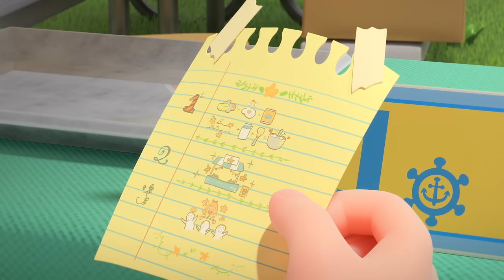⭐ 본편 7~9화 몰아보기 | 공주들, 모두 힘을 합쳐! | 어린이 애니메이션 모음집 | 인어공주 | 레인보우 버블젬🌈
오늘은 7~9화까지 몰아보기를 준비했어!
오렌지를 처음 만난 바자회부터, 그린을 따라하고 싶어 블랙다이아의 미끼에 낚인 퍼플,
그리고 퍼플의 아버지가 직업체험 선생님으로 학교에 방문한 에피소드까지!
재미나게 봐줘! 💜

💜TIME STAMP💜
00:00:00 달콤한 바자회 (7화)
00:11:50 쌍둥이 스티커 (8화)
00:23:29 퍼플킹의 방문 (9화)